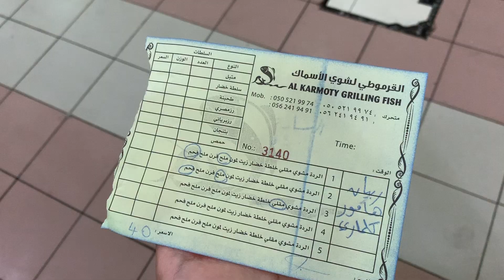Al Mina Fish Market | Abu Dhabi, UAE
Browsing through the day's selection of fresh seafood in Abu Dhabi's Al Mina Fish Market on a Friday.

AED 91 was spent in total for 1kg hammour fish, 1kg of prawns and 500g of calamari, which were then brought to be cooked for AED 40. The shop that cooks the seafood also offers some local sides dishes, such as the eggplant in tomato sauce and Egyptian rice, each for AED 5.